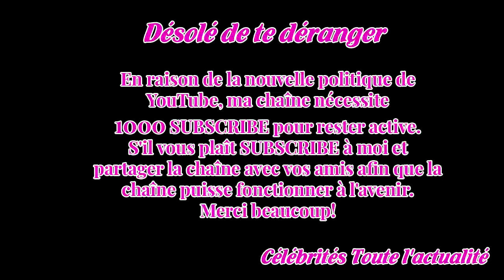« Johnny Hally­day pouvait être assez lâche : pourquoi le rockeur lais­sait faire Laeti­cia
La bataille pour la succes­sion de Johnny Hally­day a commencé entre Laura Smet, David, et Laeti­cia Hally­day.Les proches du clan commencent à donner leur senti­ment sur le conflit.Mercredi 14 février, un ex-ami du couple Hally­day a raconté au Pari­sien pourquoi le rockeur lais­sait son épouse gér...